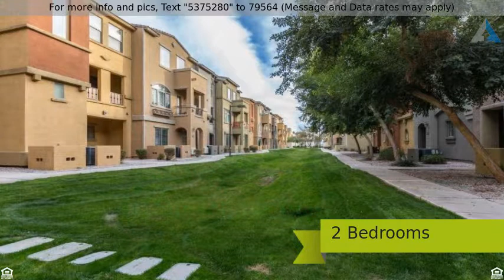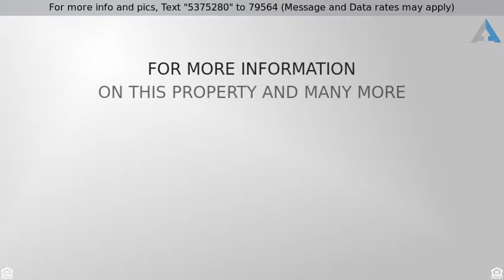Priced at $269,900 - 2402 E 5TH Street 1556, Tempe, AZ 85281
RARE STAND ALONE UNIT - NO ATTACHED NEIGHBORS! Fantastic location, near the 101 Freeway, minutes from Scottsdale and ASU. Completely UPGRADED and FACING GREEN BELT, GATED community with a 2 car garage.  Community pool and in walking distance of the Cubs stadium.Includes water softener, R/O, security system, refrigerator and FULL SIZE washer/dryer.  UPGRADED flooring, upgraded GRANITE counters in kitchen and all 3 bathrooms are updated with custom sinks and tile. Cat 5 wiring, security system and surround sound. Call listing agent for more information.